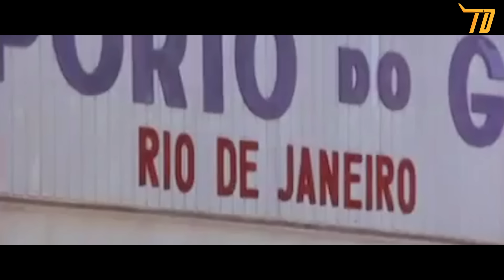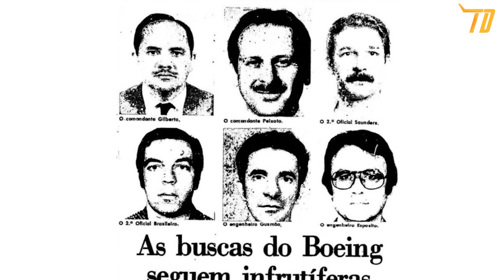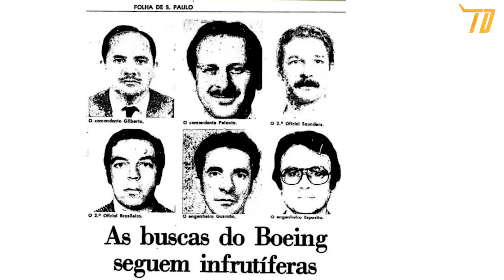Semua Orang Hilang Secara Misterius Dalam Penerbangan Varig Flight 967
Varig 967 adalah penerbangan kargo internasional dari Bandara Internasional Narita di Jepang ke Bandara Internasional Rio de Janeiro–Galeão di Brasil, dengan persinggahan di Bandara Internasional Los Angeles di Amerika Serikat.
Pada tanggal 30 Januari 1979, Boeing 707-323C yang melayani penerbangan tersebut menghilang saat dalam perjalanan. Baik pesawat maupun keenam awaknya tidak pernah ditemukan.